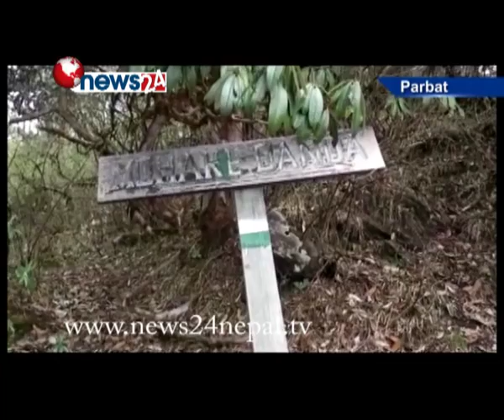धौलागिरी अञ्चलको चार जिल्लामा पर्यटकको संख्यामा अत्याधिक वृद्धि -NEWS24TV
पर्वतका विभिन्न गाविस हुँदै धौलागिरी अञ्चलका म्याग्दी, बागलुङ र मुस्ताङका अधिकांश पर्यटकीय स्थानमा जाने पर्यटक बढेसँगै पदमार्ग क्षेत्रका व्यावसायी उत्साहित बनेकाछन् । बसन्त ऋतुको आगमनसँगै विभिन्न हिमश्रृङखलाहरु दृश्यावलोकन गर्न र मनोरञ्जन गर्न आउने पर्यटकहरु बढेका बढेपछि स्थानीय व्यावसायी समेत उत्साहित बनेका हुन् । पर्यटकीय शहर पोखराबाट धौलागिरी प्रबेश गर्ने पर्यटकहरु बढेसँगै पर्वतका मुख्य नाकाहरुमा व्यापार व्यावसाय समेत बढेको छ । पर्वत र कास्कीको विरेठाँटीबाट शुरु हुने अन्नपूर्ण पदमार्ग, पर्वतको बाँसखर्कबाट शुरु हुने धौलागिरी अन्नपूर्ण ‘ईको टुरिजम’ पदमार्गका साथै भुकताङ्ले हुँदै पुन हिल जाने पर्यटकको संख्या बढेपछि स्थानीय होटल व्यावसायी दङ्ग छन् ।